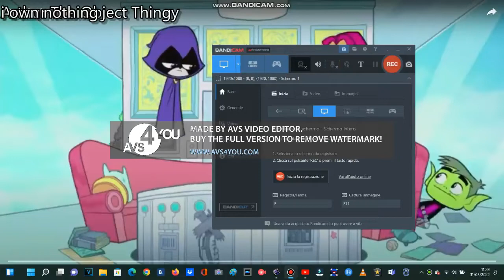Guys Look A Arthur